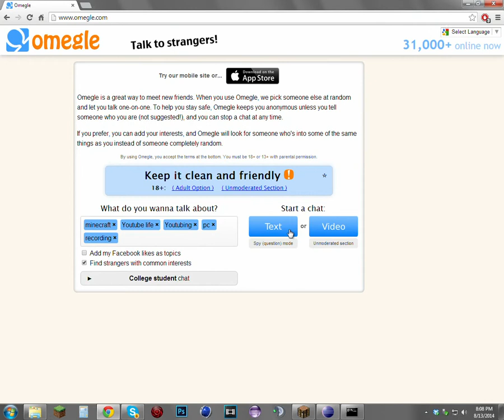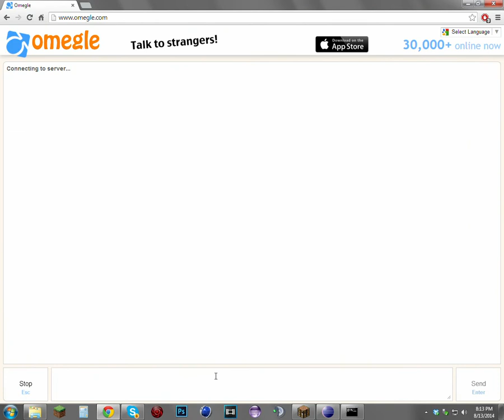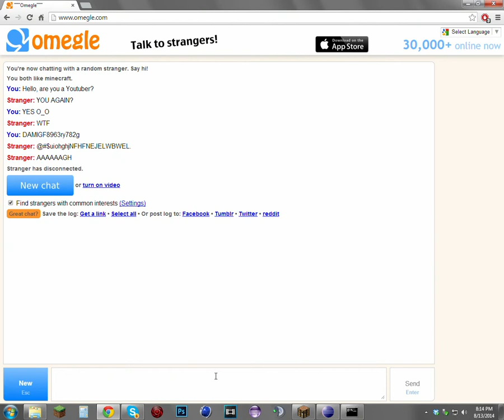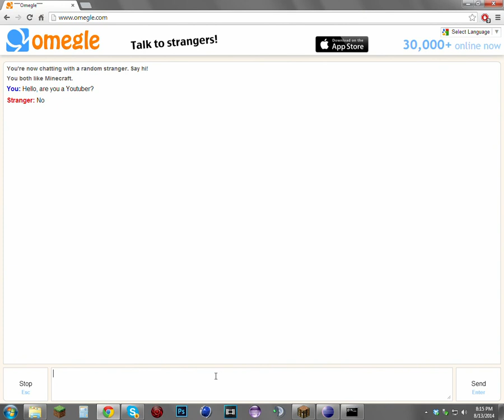Fun On Omegle! I Can Predict People's Messages!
Having fun on Omegle with Cow Gaming.